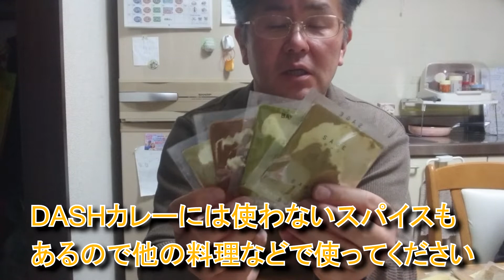【俺たちのDASHカレー】キムチとブルーチーズ入れて食べました！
３月29日の放送を見ながら、ブルーチーズとキムチを足して食べてみました。今回は子供でも食べられるように、トウガラシを半分の量にして作ってみました。